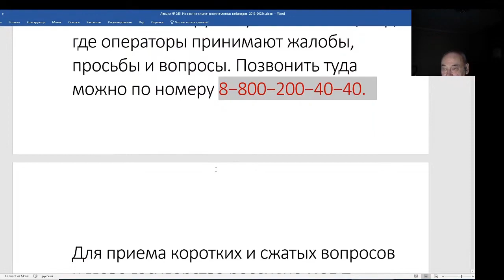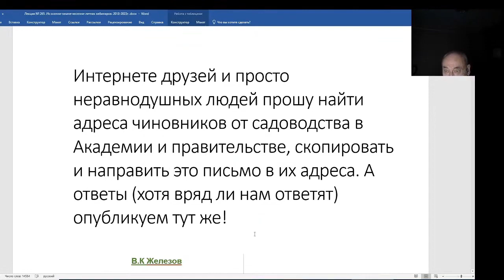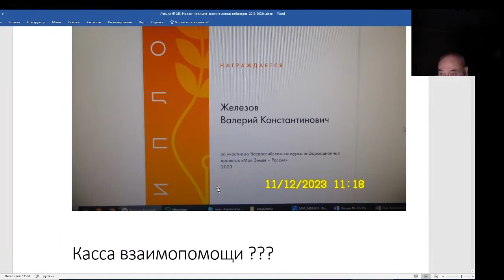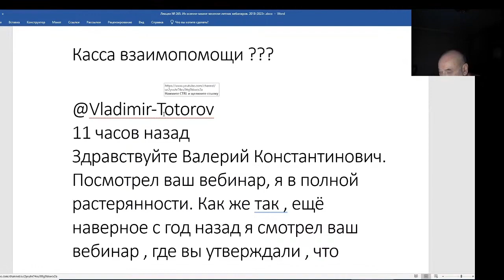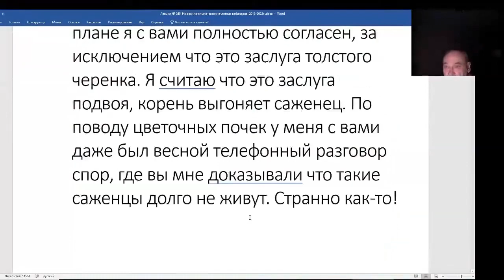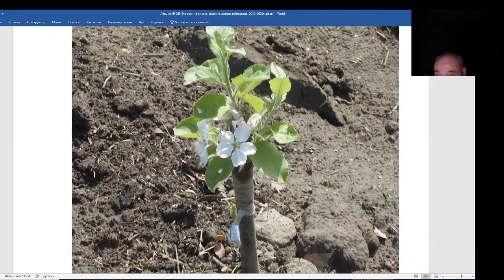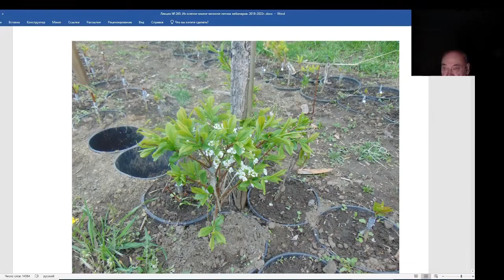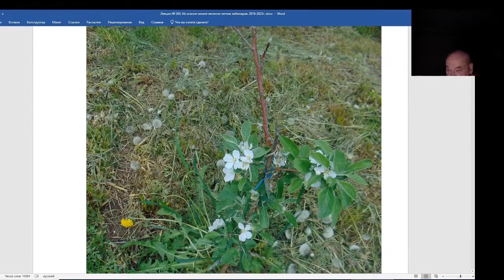Железов Валерий. Вебинар 265. ч. 3. Ответ на письмо Владимира Тоторова.